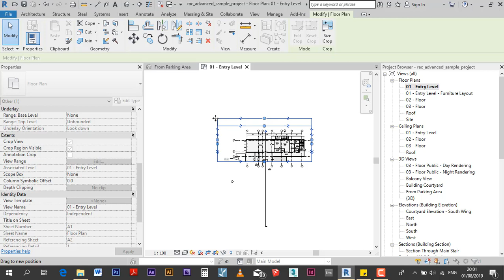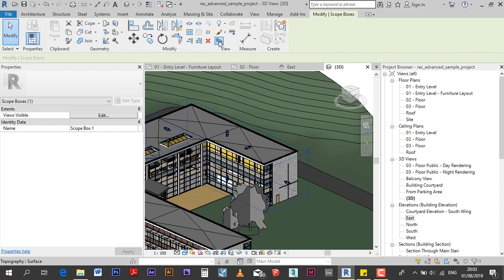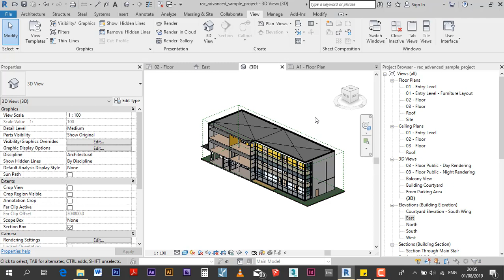Scope Box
في الفيديو ده بنشرح يعني ايه Scope-Box و بنعرف إيه أهميته في ريفيت